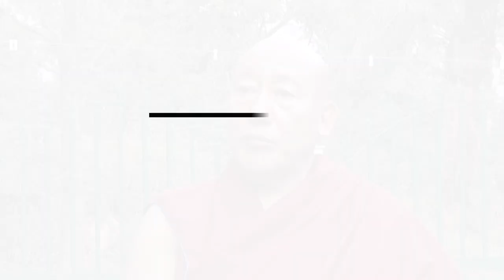The History of Dorje Drakden | Ven. Thupten Ngodup, the Nechung Medium [Turn on Captions]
In this short video, Venerable Thupten Ngodup, the medium of the Nechung Oracle, talks about the history of Dorje Drakden, the Chief Minister of King Pehar, and his connection with Guru Rinpoche, and later on, his close association with the Dalai Lamas and the government of Tibet.

The Study Buddhism channel features interviews with the world's leading Buddhist masters, practitioners and scholars. We discuss classical Buddhist topics such as karma, rebirth and enlightenment, and also look at Buddhism in the modern world, as well as its compatibility with science and psychology.

Subtitles available in: Deutsch, English, Español, Français, Indonesia, Italiano, Polski, Português, Tiếng Việt, Türkçe, Монгол, Русский, བོད་ཡིག་, 简体中文, 繁體中文, 日本語, हिन्दी,  العربية  فارسی  پنجابی  اُردو